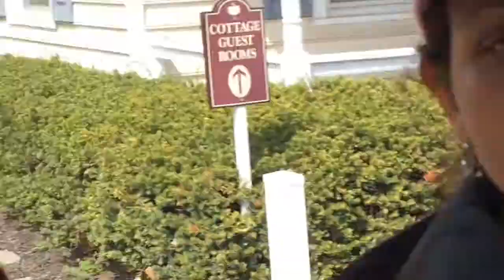Amish Buggy Ride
Just a buggy ride with friends.